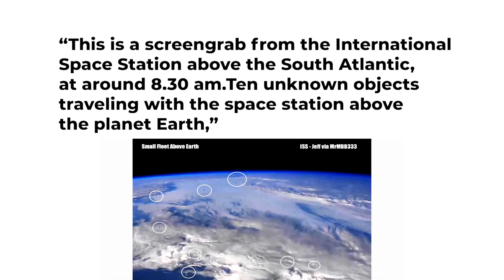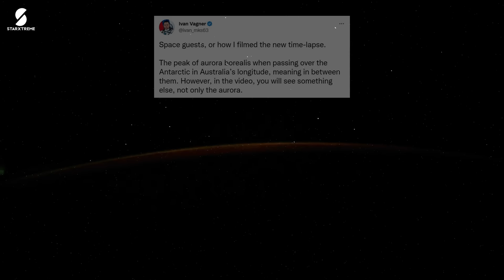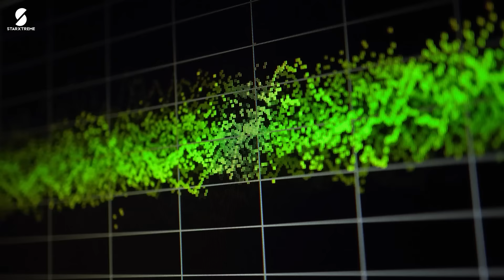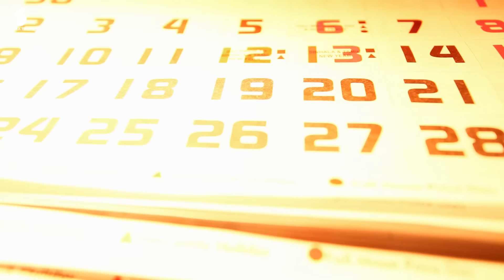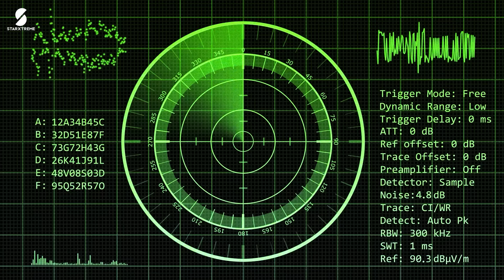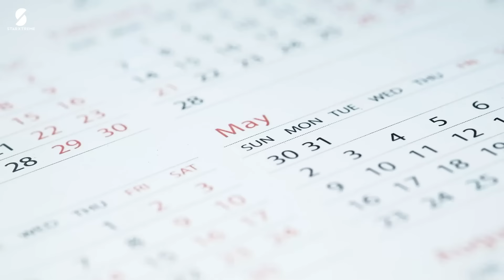Astronaut's Saw Something So BIZARRE In Space Which SHOCKED NASA Scientist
Have you ever wondered what bizarre things astronauts have seen in the vast, lonely expanse of space? This video reveals shocking encounters that left NASA scientists baffled. From strange radio signals and bizarre UFO sightings to the constant feature in interstellar space, these stories push the boundaries of our understanding. Witness China's first astronaut Yang Liwei's terrifying knock, Neil Armstrong's secret message about UFOs on the moon, and Dr. Story Musgrave's encounter with a mysterious space snake. Dive into these incredible accounts that make you question the universe's mysteries.

Embark on a thrilling journey into the unknown with "Astronauts Alone: Terrifying UFO Encounters Revealed!" Witness the latest discoveries and bizarre UFO sightings that challenge our understanding of space. From strange radio signals to the eerie isolation of the International Space Station, uncover stories that defy explanation. Imagine encountering the mysterious forces lurking in the darkness, where fear knows no bounds and the beginning of spacetime unfolds. Are these sightings a constant feature in interstellar space? With NASA's live streams igniting speculations and astronauts sharing spine-chilling tales, the universe holds secrets waiting to be uncovered. Don't miss this captivating exploration of the unknown! Dive into the cosmos with "A Little Space for Everyone" and let your curiosity soar!

CHAPTERS:
00:00 - UFOs Spotted Near ISS
04:35 - Mysterious Knocking Sound
06:45 - White Space Snake
07:28 - Gordon Cooper’s UFO Convoy
08:30 - Leroy Chiao’s Strange Lights
09:17 - Space Reflections
10:02 - Space Junk or UFO
10:54 - The Salute 6 Incident
11:59 - Outro